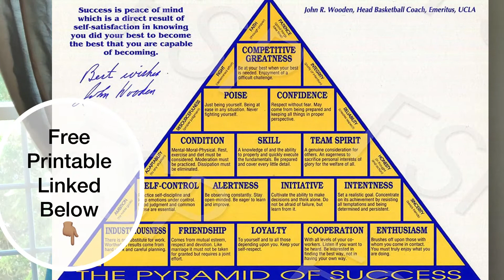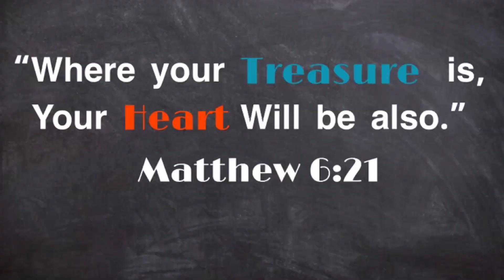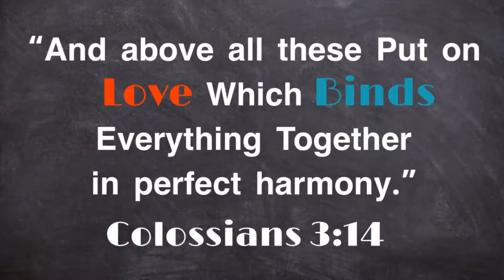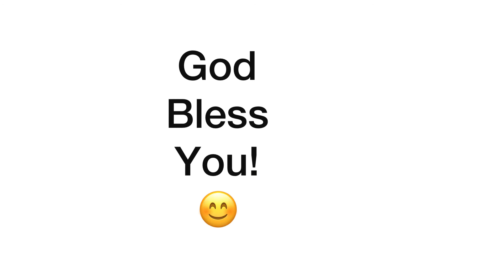Homeschool Character Building// Session #2: ENTHUSIASM// Pyramid of Success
Hi Everyone,
God bless!
In this video, I share the second video in a Character Building Series I hope to share in the coming months based on the Building Blocks in Coach Wooden's Pyramid of Success.
One of the greatest goals we have in our homeschool is Character Formation and specifically the formation of Christ-like character in our lives and the lives of our children.
I pray this series can be of help to you if you and your family are on the same journey as well. 😊
~Celeste~

*** SUGGESTED VIDEOS ***

*** RESOURCES SHARED IN VIDEO ***
Pyramid of Success Free Printable

Video Music: Walk
Musician: @iksonmusic